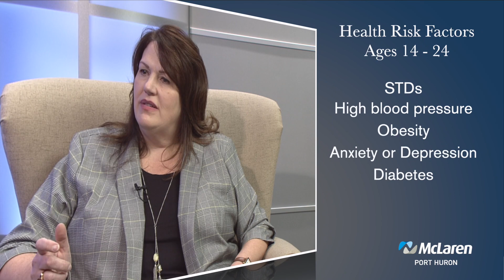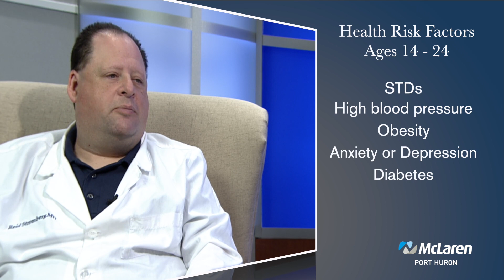Health Risks and Your Generation, Part 4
Health risks for Generaion Z - Ages 13 to 24 - and the appropriate steps to take now is the topic of this segment featuring Family doctor, Reid Stromberg.